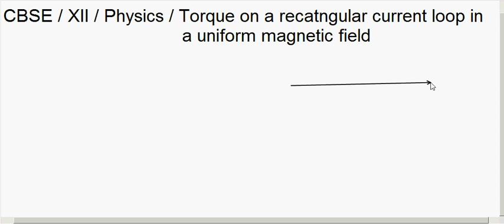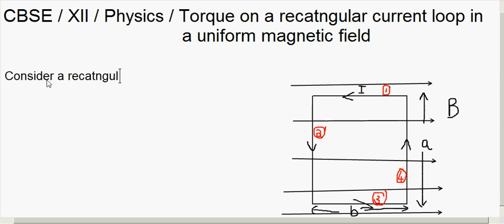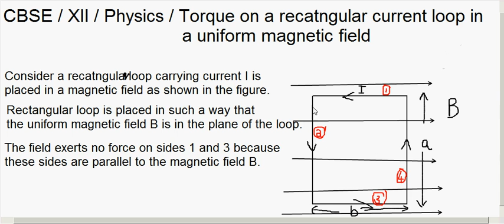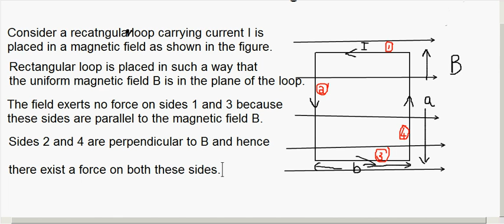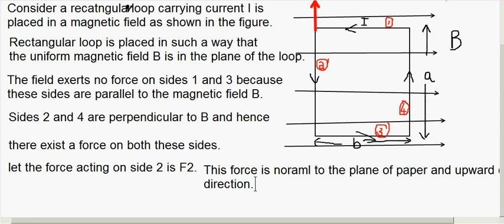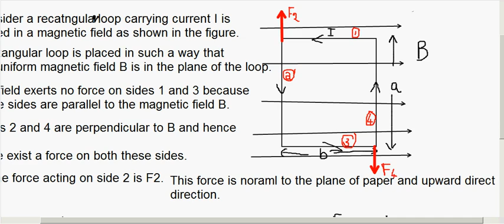CBSE Class XII / Moving Charges and Magnetism/ Torque on a rectangular current loop in a...